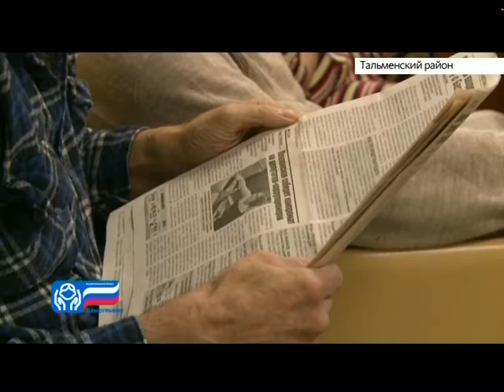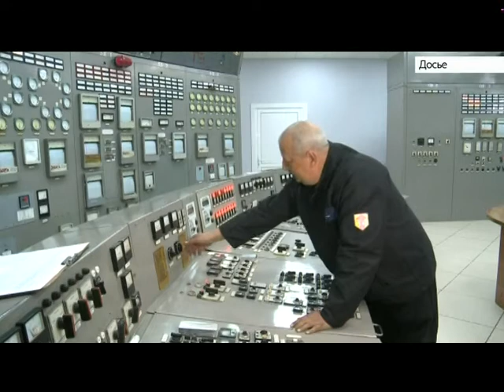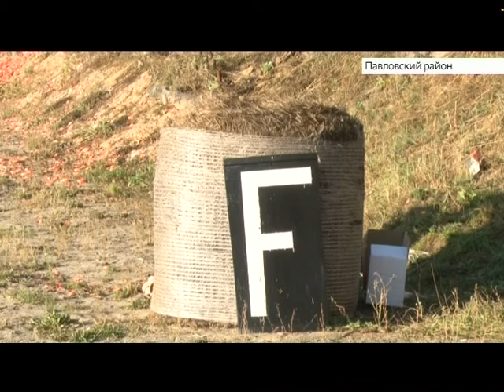Выпуск новостей в 13:00, 25 сентября